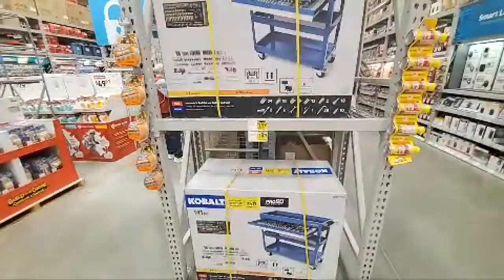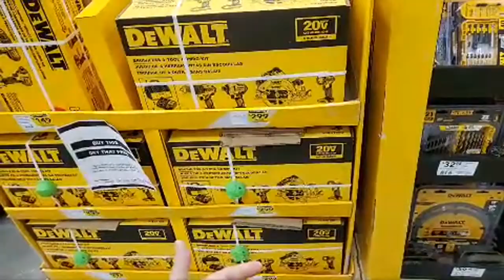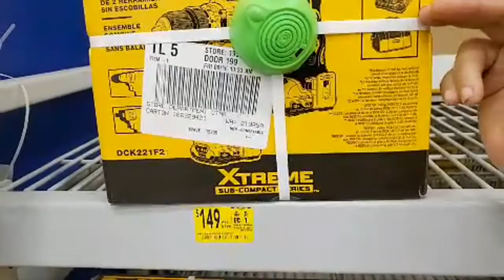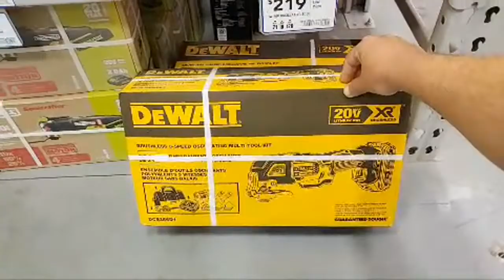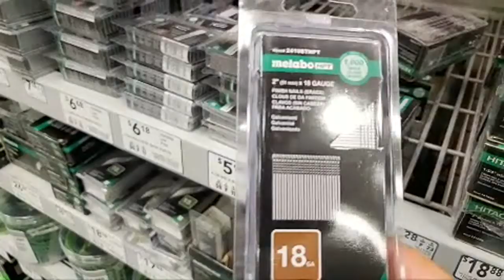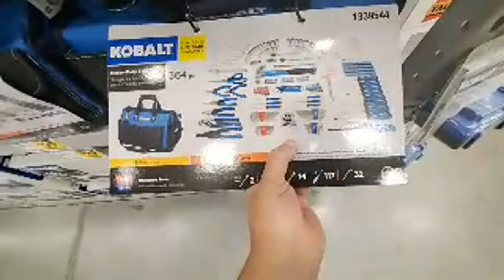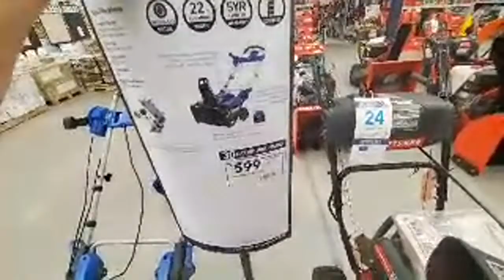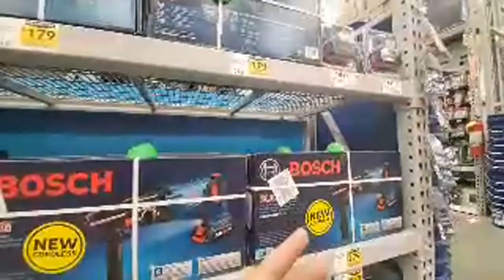Lowes Labor Day Deals Live !! (Aug 2019)